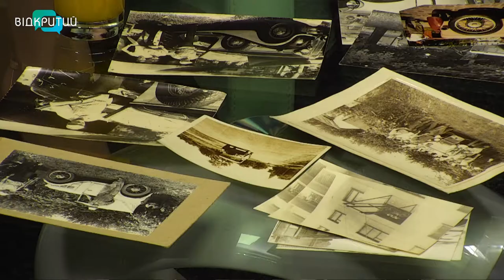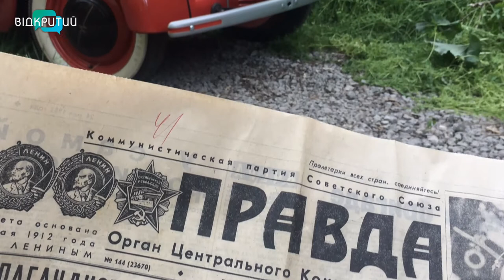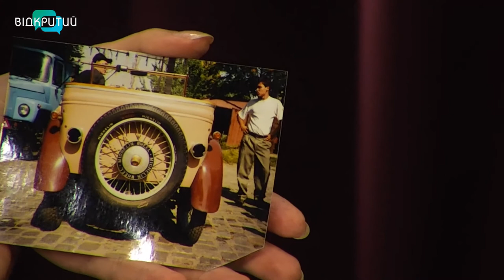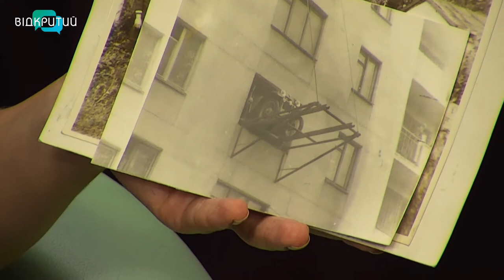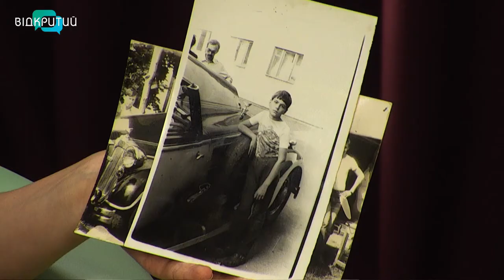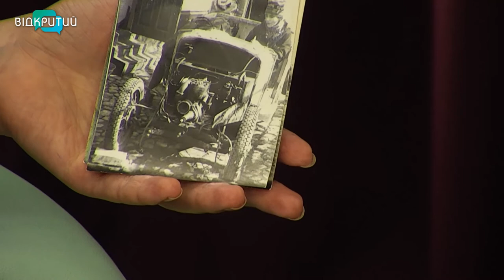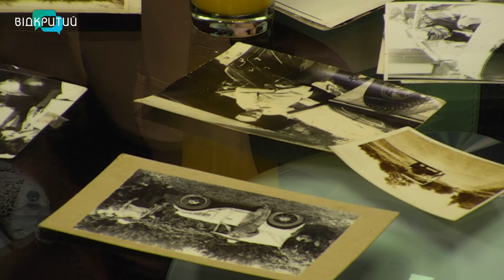Олексій Прокоф'єв - засновник музею раритетних автомобілів у програмі "Фреш" з Юлією Сиротою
Колекціонування - справа цікава, азартна та ще й недешева. Особливо, якщо ви колекціонер авто.
Саме такий гість сьогодні у нашій студії.
Це Олексій Прокоф'єв - власник колекції авто та засновник музею раритетних автомобілів. _______________________________________________